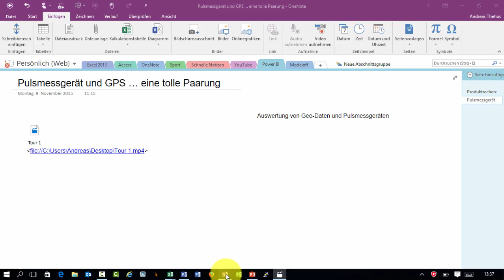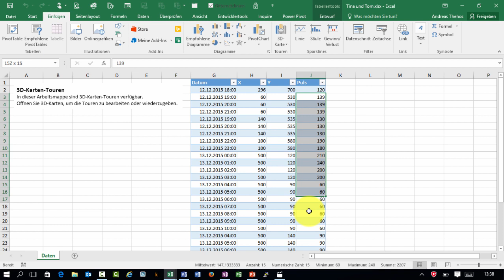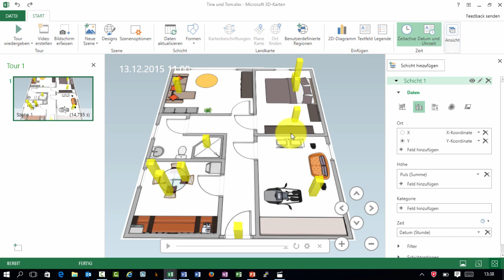Excel - eigene 3D Karten - Preview - Teil 1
In Excel 2016 gibt es den Schalter "3D-Karten", um geografische Daten mit BING-Karten auch im Zeitverlauf zu visualisieren. Jedoch können auch eigene Bilder als Kartengrundlage genommen werden. Hier erst einmal eine Preview über die Möglichkeiten, eigenes Bildmaterial zur Visualisierung von Zahlen zu verwenden. Ab Excel 2013 gab es das Add-In Power Map bzw. GeoFlow.

Die ist Excel-Tutorial # 707.